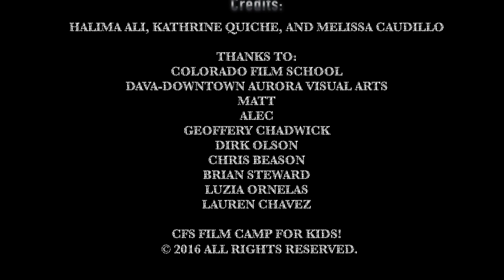FINDING OUR WAY HOME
DAVA + CFS